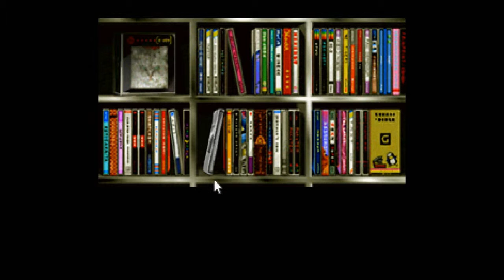Let's Play Policenauts (English, Saturn - Blind), Part 17: Karen Hojo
After tearing ourselves away from Mr. Hojo's CDs, we talk to Karen, and check out Kenzo's study.